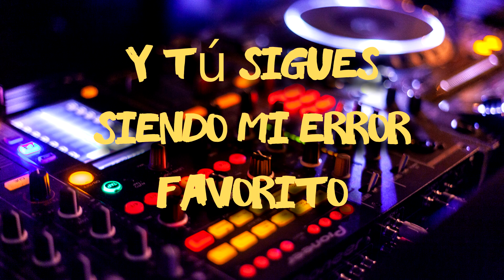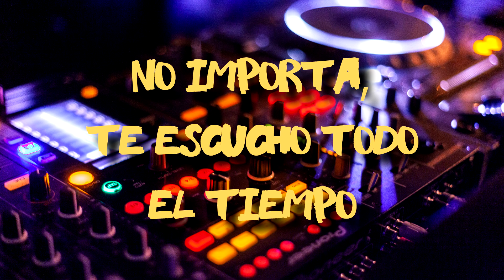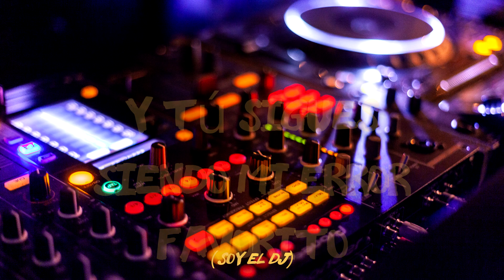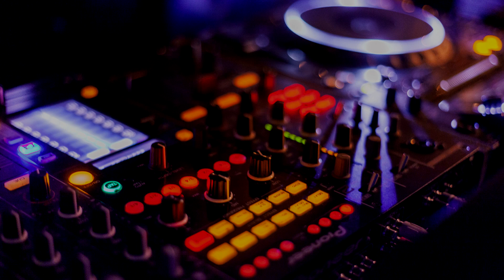Neon Trees - I Am The D.J 🎚 (Sub. español)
I Am The D.J || Soy El D.J

"𝙄 𝙖𝙢 𝙩𝙝𝙚 𝘿𝙅 𝙖𝙣𝙙 𝙮𝙤𝙪'𝙧𝙚 𝙨𝙩𝙞𝙡𝙡 𝙢𝙮 𝙛𝙖𝙫𝙤𝙧𝙞𝙩𝙚 𝙢𝙞𝙨𝙩𝙖𝙠𝙚..." 🎶 Retomando con Neon Trees que hace años que no subo nada, estén pendientes a las listas que iré subiendo contenido. Espero les guste!

neontrees // Picture Show // 2012